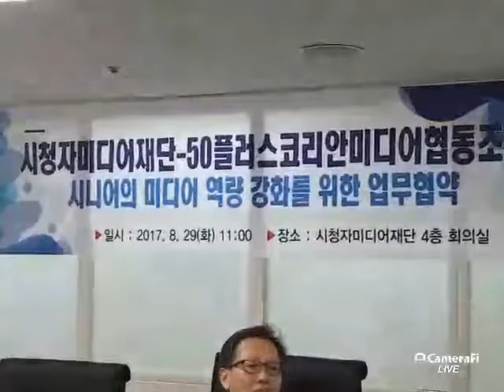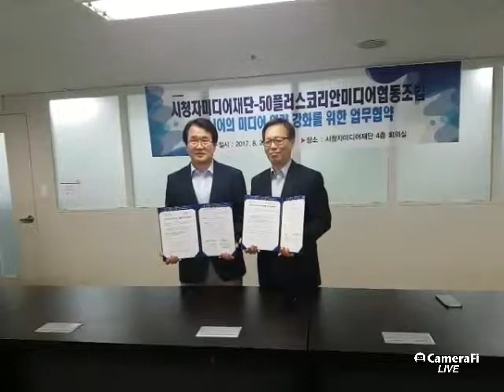siyeon kim's broadcast